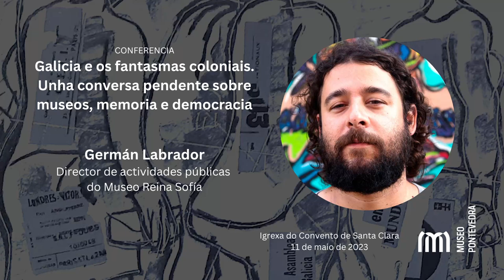Conferencia de Germán Labrador: ‘Galicia e os fantasmas coloniais’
Conferencia ‘Galicia e os fantasmas coloniais. Unha conversa pendente sobre museos, memoria e democracia’, impartida polo catedrático do Departamento de Español e Portugués da Universidade de Princeton en excedencia e actual director de Actividades Públicas do Museo Reina Sofía, Germán Labrador Méndez, na igrexa do Convento de Santa Clara o 11 de maio de 2023. Presentado por Agar Ledo Arias, técnica de procesos de investigación no Museo de Pontevedra.